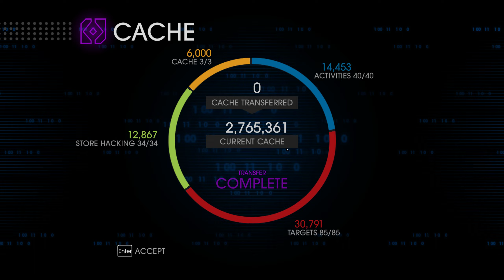Destroy CIDS | targets abducted | TK lighning | 57 challenges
Saintsrowiv 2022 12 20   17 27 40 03 DVR